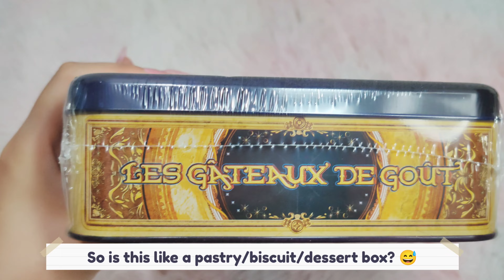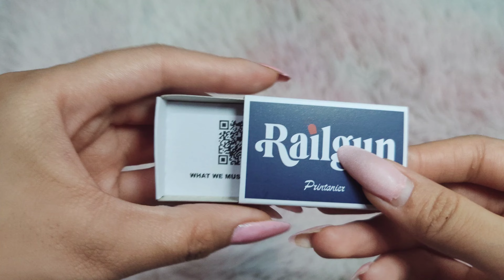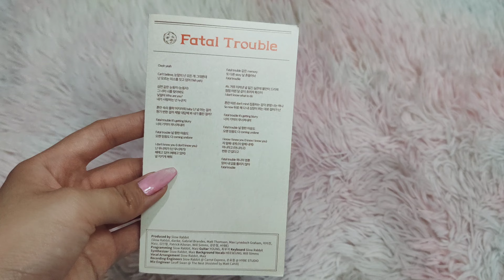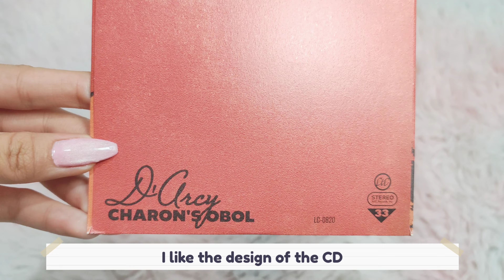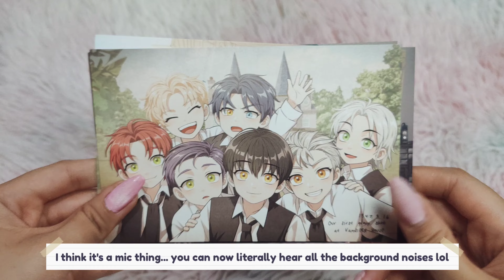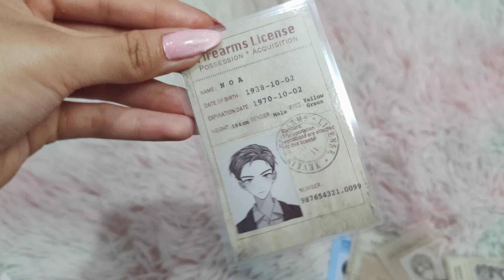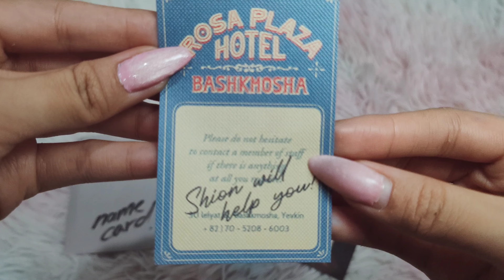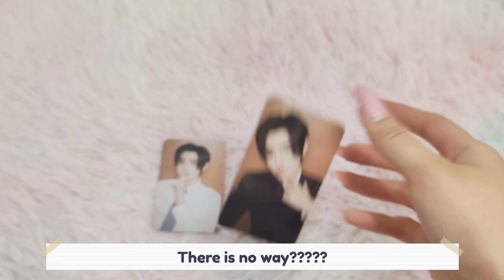UNBOXING ENHYPEN Dark Moon Special Album Memorabilia (Moon Ver.)